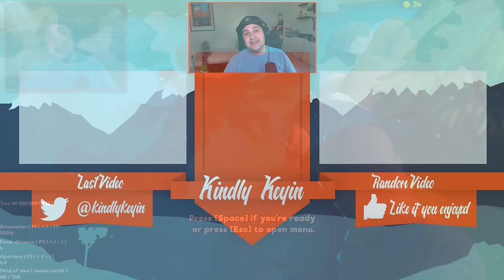THE BIGGEST AND MOST DANGEROUS CRAWFISH IN THE WORLD! | Let's Play Feed and Grow Fish Gameplay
THE BIGGEST AND MOST DANGEROUS CRAWFISH IN THE WORLD! | Let's Play Feed and Grow Fish Gameplay  | Kindly Keyin

In Feed and Grow Fish you must become the biggest fish by eating smaller creatures and continuing to grow. The gameplay is simple enough to understand in Feed and Grow but its a fish eat fish world out there and you must prove to be the biggest and strongest fish!

Feed and Grow Fish Gameplay details:

Hunt other fish and sea creatures, feed and grow into larger beasts! Feed and Grow: Fish is an animal survival simulator in an amazing sea world. Start as Bibos or Raptor and straight away you are ready to dive in to the mesmerizing world of Feed and Grow.